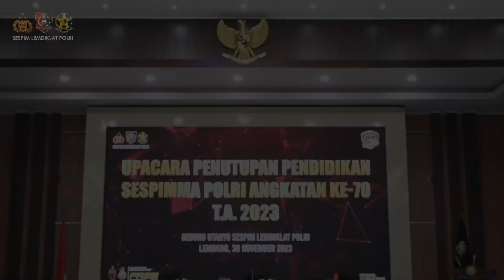UPACARA PENUTUPAN PENDIDIKAN SESPIMMA POLRI ANGKATAN KE - 70 T.A. 2023